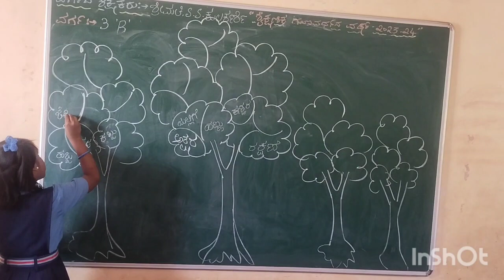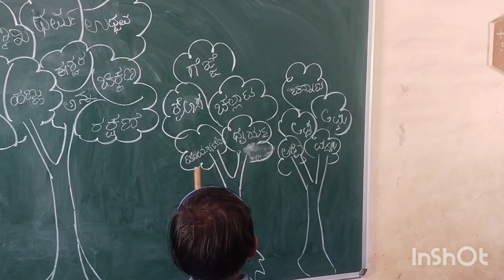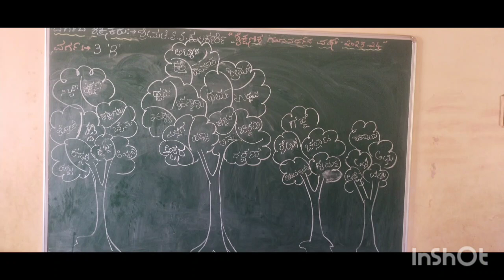ಸರಳ ಒತ್ತಕ್ಷರದ ಮರ